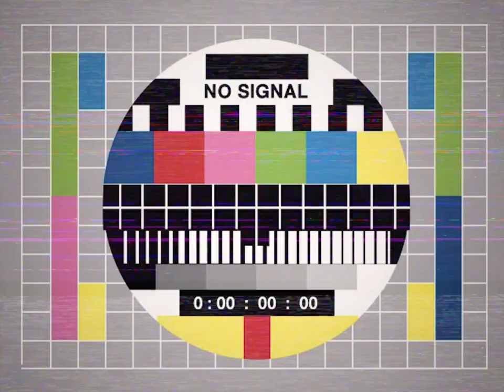ตำนานหวีไทย เป็นสีชมพู~~~ ชายกลาง Shy-Klang Barbershop